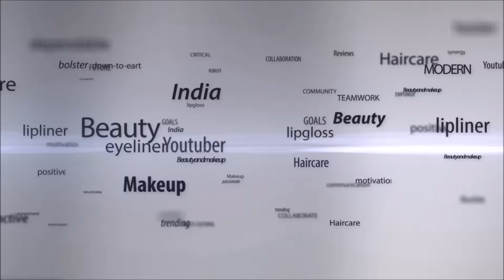Ginger Treatment For Hair Growth|Ginger Uses For Hair Growth|Ginger Extract For Hair Growth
Product Used

Fresh Ginger Juice

Borges Extra Virgin Olive Oil

Patanjali Kacchi Ghani Mustard Oil

Amazing hair packs for Winters

5 DIY Hair Packs You must Try this Winter